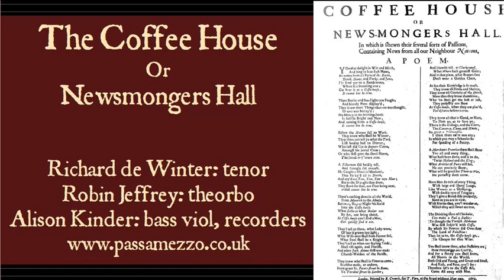The Coffee House or Newsmongers' Hall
The Coffeehouse or Newsmongers' Hall.
A broadside ballad from 1672 describing events at a London coffee house.

Richard de Winter: tenor
Robin Jeffrey: theorbo
Alison Kinder: bass viol, recorders

You that delight in wit and mirth, and long to hear such news
As comes from all parts of the Earth,
Dutch, Danes, and Turks, and Jews.
I’ll send ye to a Rendezvous, where it is smoking new:
Go hear it at a Coffee House, it cannot but be true.
Here men do talk of ev’rything, with large and liberal lungs,
Like women at a gossiping, with double tyre of tongues.
They’ll tell you wen our failing trade shall rise again and flourish,
And when Jack Adams first was made churchwarden of the parish.
The drinking there of chocolate can make a fool a sophy:
Tis thought the Turkish Mohamet was first inspir’d with coffee,
By which his powers did overflow the land of Palestine:
Then let us to the Coffee House, tis cheaper far than wine.
You shall know there what fashions are, how periwigs are
curl’d;
And for a penny you shall hear, all novels in the world,
Both old and young, and great and small,
and rich and poor you’ll see.
Therefore let’s to the Coffee all, come all away with me.
Broadside ballad, 1672